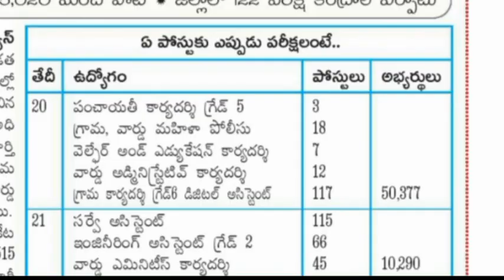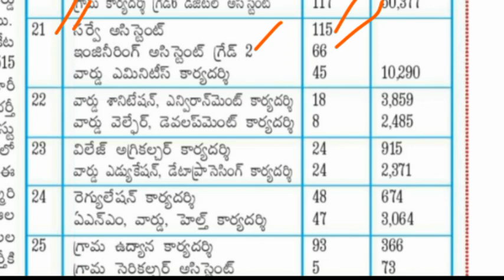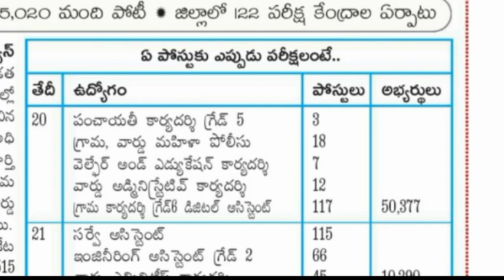ఏపీ గ్రామ సచివాలయం ఉద్యోగాల జిల్లాల వారీ తాజా సమాచారం | Grama Sachivalayam jobs 7th SEP 2020 Updates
AP Grama/Ward Sachivalayam jobs Latest Updates, AP Grama/Ward Sachivalayam Jobs Recruitment 2020 Important Questions, Indian Polity Important Questions, Sports, General Studies, Sports Current Affairs in telugu, AP Grama Sachivalayam Syllabus, AP Grama Sachivalayam Jobs Latest Updates, Indian Polity Important Questions, Indian Geography, General Science important questions, Andhra Pradesh Current Affairs